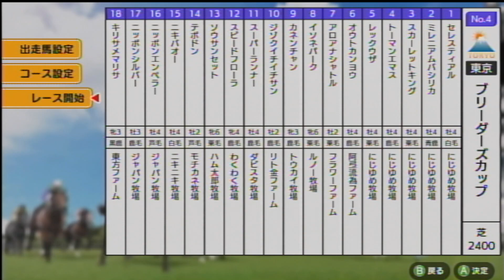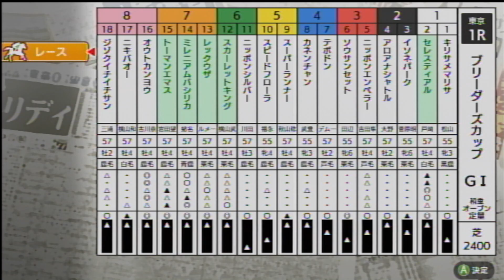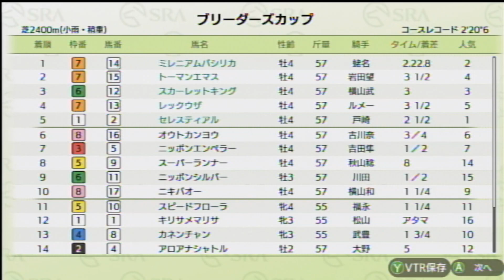ダビスタSwitchブリーダーズカップ オンライン対戦 part1267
オウトカンヨウ　　　　　　　　阿弖流為ファーム
アロアナシャトル　　　　　　　フラワーファーム
イソネパーク　　　　　　　　　ルノー牧場
カネチャン　　　　　　　　　　トウカイ牧場
ジソクイチイチサン　　　　　　リト金ファーム
スーパーランナー　　　　　　　ダビスタ牧場
スピードフローラ　　　　　　　わくわく牧場
ソウサンセット　　　　　　　　ハム太郎牧場
テポドン　　　　　　　　　　　モチカネ牧場
ニキバオー　　　　　　　　　　ニキニキ牧場
ニッポンエンペラー　　　　　　ジャパン牧場
ニッポンシルバー　　　　　　　ジャパン牧場
キリサメマリサ　　　　　　　　東方ファーム